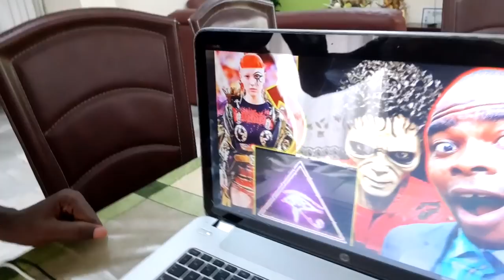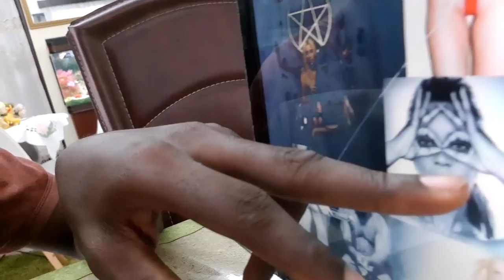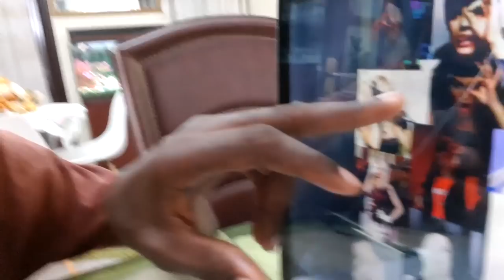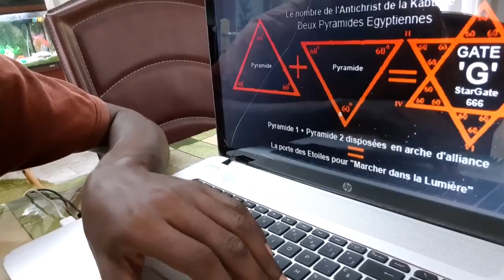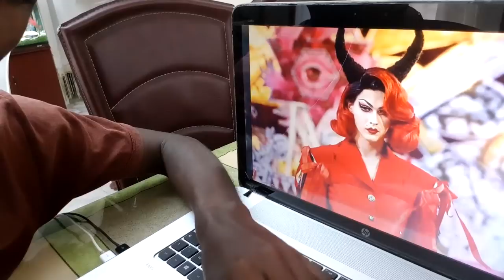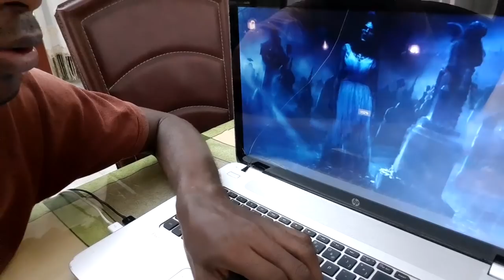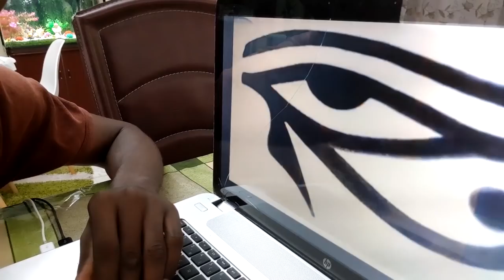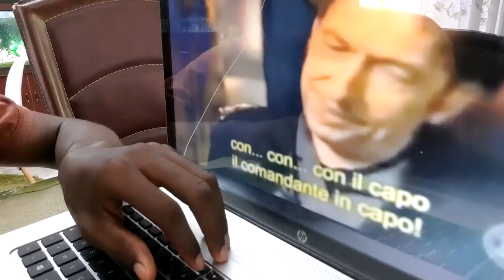Voici Pourquoi Tes Stars Préférées Utilisent Ces Signes Dans Leurs Clips Vidéos